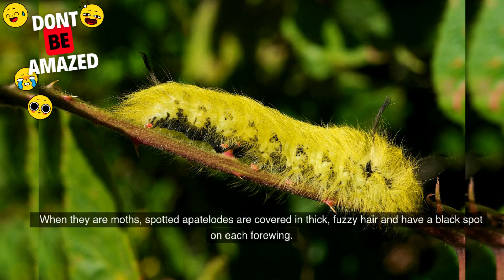The 10 Hairiest Animals in The World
Did you know that there are animals in the world that are not only furry, but also incredibly unique and interesting? These are 10 of the hairiest animals in the world, and they're sure to amaze you.